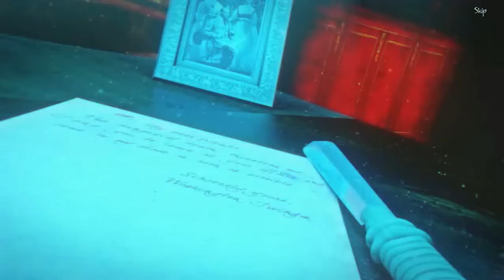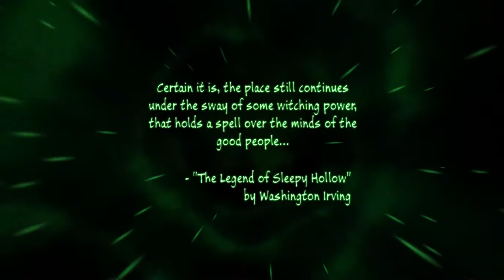Midnight Mysteries 6 Ghostwriting Chapter 1 Irving's Home No Commentary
Have you ever encounter the ghosts of writers and famous people from their past and solve mysteries at Midnight? Well in this game series you can solve these mysteries before the sun comes up.
In this final chapter of Midnight Mysteries, You home was invaded by a masked person with unnatural powers, but when you opened a biography book about Charles Dickens, his daughter Mary asks for your help, she said that her father went to visit Washington Irving and that the masked thief is going to do terrible to him, the only way to save these to writer is to venture into their stories and to defeat the villain by uncovering it's origin, this walkthrough will help you on your journey through Irving and Dickens' books like: The Legend of Sleepy Hollow, Oliver Twist, David Copperfield, Our Mutual Friend and The Case of Edwin Drood.